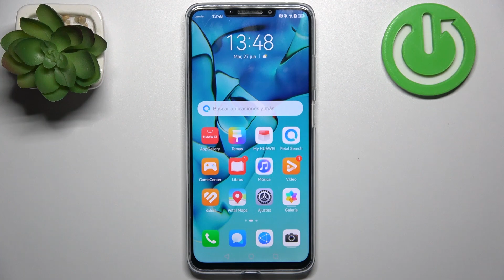Cómo salir del modo Recovery en Huawei Nova Y91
Si has ingresado al modo Recovery en tu Huawei Nova Y91 y deseas salir de él, este tutorial te mostrará cómo hacerlo de manera sencilla. Aprenderás los pasos necesarios para reiniciar tu dispositivo y salir del modo Recovery, volviendo al funcionamiento normal de tu Huawei Nova Y91.

¿Cómo salir del modo Recovery en Huawei Nova Y91? ¿Cuál es el proceso para reiniciar el dispositivo desde el modo Recovery?